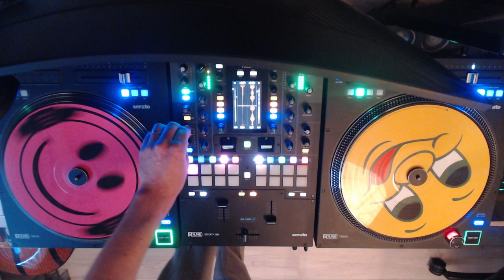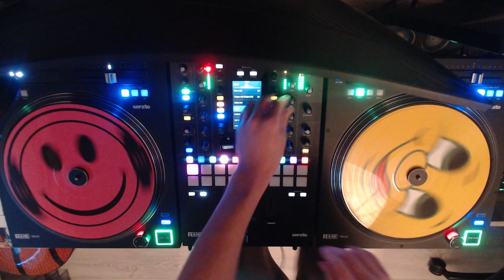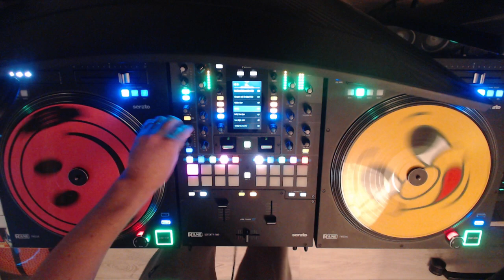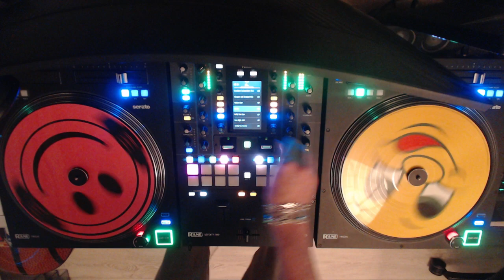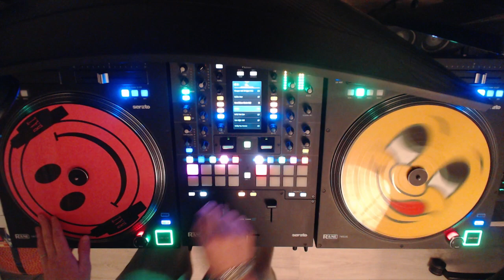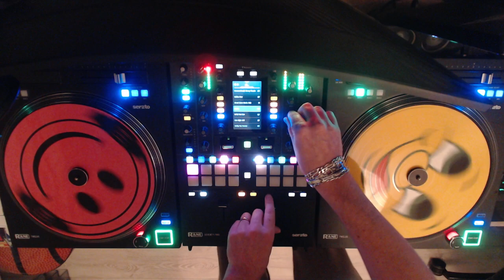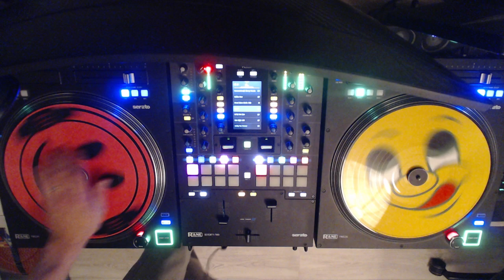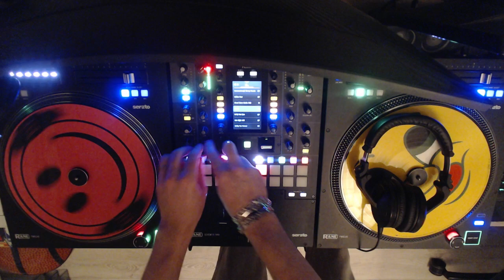Laurent Garnier RétrospectiveMix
Rétrospective des singles de Laurent Garnier de 1991 a 2014

01 Laurent Garnier & Mix Master Doody - Storm (The Laboratoire Mix)
02 Laurent Garnier - Wake Up
03 Laurent Garnier - Moonbeam
04 Laurent Garnier - Astral Dreams (Speakers Mix)
05 Laurent Garnier - Crispy Bacon (Original Mix)
06 Laurent Garnier - Flashback (Laboratoire Mix)
07 Laurent Garnier - Coloured City
08 Laurent Garnier - The Sound Of The Big Babou
09 Laurent Garnier - Greed (Dave Clarke Mix)
10 Laurent Garnier - Controlling The House (Frederic De Carvalho Remix)
11 Laurent Garnier - Gnanmankoudji (Horny Monster Mix)
12 Laurent Garnier - Stargazing
13 Laurent Garnier - Bang (The Underground Doesn't Stop)